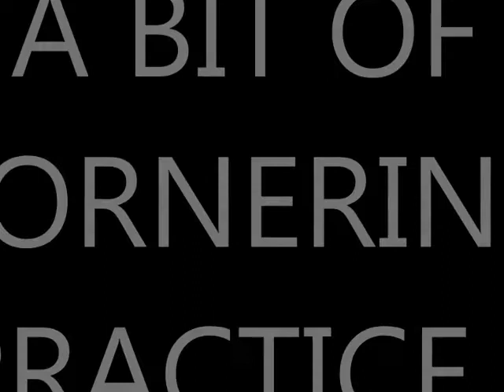Cortijo del Centeno. Dan tyldesley motocross holiday part 2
Part 2 of the motocross holiday at Cortijo del Centeno, Spain